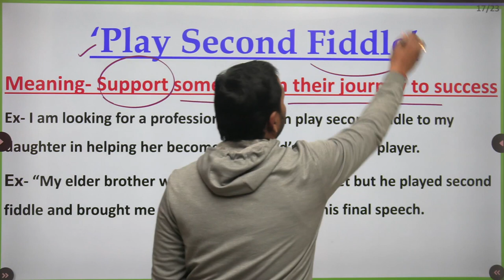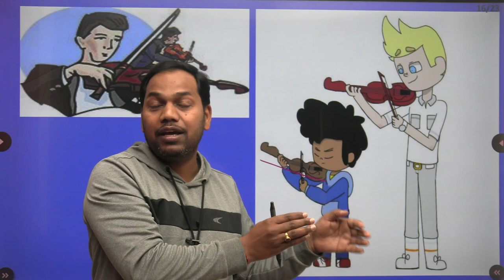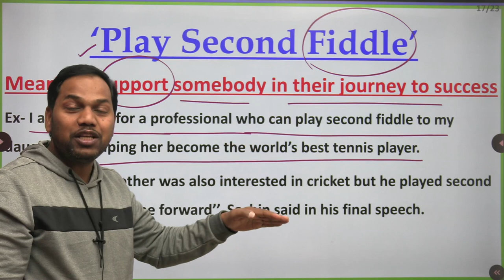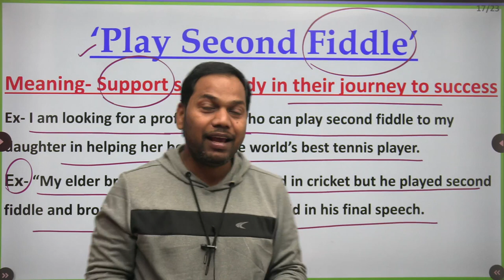#30 "Play Second Fiddle" | Idioms & Phrases - 30 | Idiom of The Day- By Ashwin Sir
CGL, STENOGRAPHERS, CPOSI, UPPCL, CHSL, MTS, NDA, CDS, AIRFORCE X-Y Group, Navy AA/SSR, TGT, PGT, LT Grade, GIC etc.

Ashwin Classes